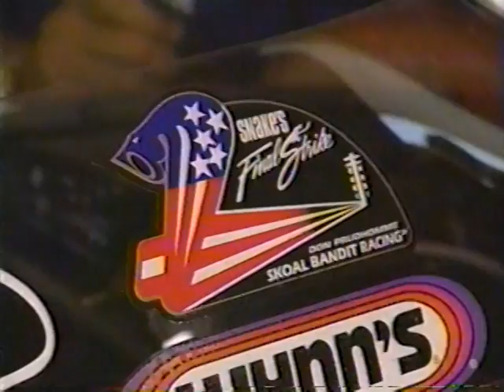1994 NHRA Winston Select Finals part 1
Winter Nationals Pomona CA